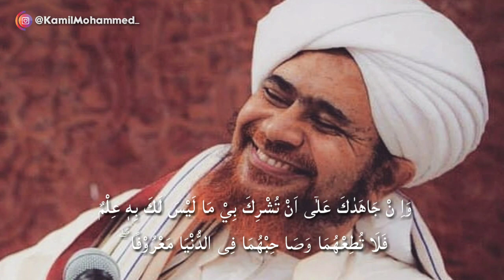Batasan Cinta - HABIB UMAR MENJAWAB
Assalamualaikum..
Alhamdulillah. Kali ini saya berbagi ilmu tentang Bergaul Dengan Makhluk yang dipajelaskan oleh Habib Umar, yaitu Batasan Cinta dengan Keluarga:

Bahwa cinta kepada Keluarga itu tidak sampai kepada meniru atau melakukan perilakunya yang jelek apalagi yang mengarah kepada maksiat.
Isi dari Conten Video ini saya kutip sepenuhnya dari Buku "Habib Umar Bin Hafizh Menjawab"; tanya jawab keseharian tentang mendekat kepada Allah SWT.

Mudah-mudahan bermanfaat. Dan do'akan saya supaya selalu istiqamah dalam membuat konten-konten yang berguna untuk selanjutnya.